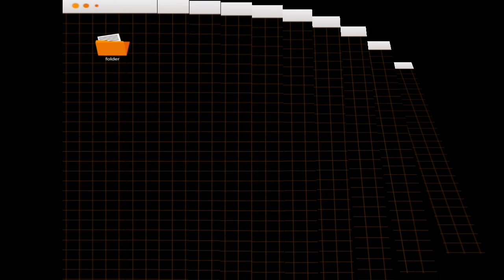SONG MORNING BY: (SOMETHING S A G)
ENGLISH
HELLO EVERYONE, THIS IS MUSIC WITH THE TITLE (MORNING SONG) MADE BY SOMETHING S A G, IF YOU HAVE ANY SUGGESTIONS OR COMMENTS FOR THE NEXT VIDEO, PLEASE COMMENT HERE, THANK YOU.

JAPANESE
皆さん、こんにちは。これは、SOMETHING S A G が作成したタイトル (SONG MORNING) の音楽です。次のビデオに関する提案やコメントがありましたら、ここにコメントしてください。ありがとうございます。

KOREAN
안녕하세요 여러분. SOMETHING S A G가 만든 제목(SONG MORNING)의 음악입니다. 다음 영상에 대한 제안이나 의견이 있으시면 여기에 댓글을 남겨주세요. 감사합니다.

CHINESE
SIMPLE
大家好。这是SOMETHING S A G创作的标题为（SONG  MORNING）的音乐。如果您对下一个视频有建议和意见，请在这里评论。谢谢。

TRADITIONAL
大家好。這是SOMETHING S A G創作的標題為（SONG MORNING）的音樂。如果您對下一個影片有建議和意見，請在這裡評論。謝謝。